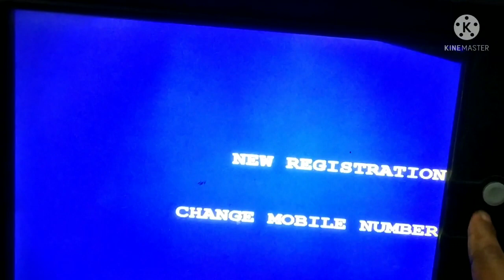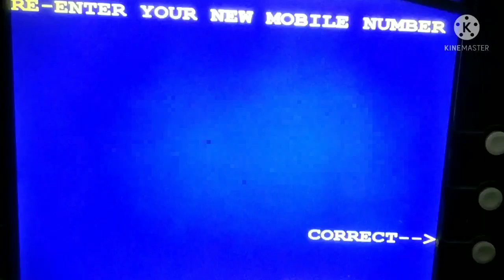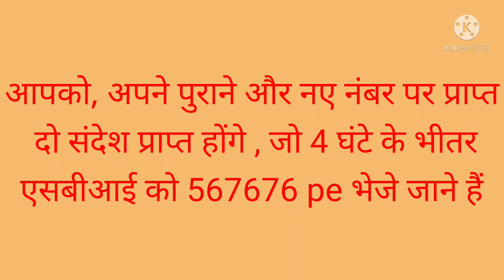Change your Mobile number in SBI bank through ATM | SBI me apna mobile number kaise change kare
Your Queries-

How to change registered mobile number in SBI using ATM.
ATM Machine se Mobile number kaise change kare.
Mobile number changed through ATM Machine.
atm machine se mobile number kaise change kare in hindi,
atm machine se phone number kaise change kare,
atm me mobile number kaise change kare,
atm pe mobile number change kaise kare